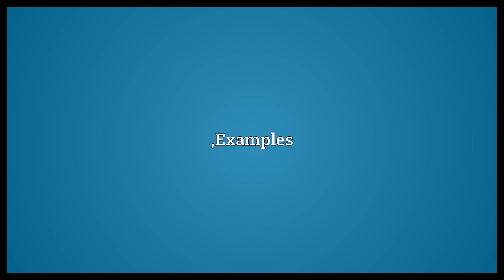Predeterminer Meaning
Video shows what predeterminer means. The function of a phrase that precedes a determiner in a noun phrase and modifies the head noun.. ,Examples.  Predeterminer Meaning. How to pronounce, definition audio dictionary. How to say predeterminer. Powered by MaryTTS, Wiktionary